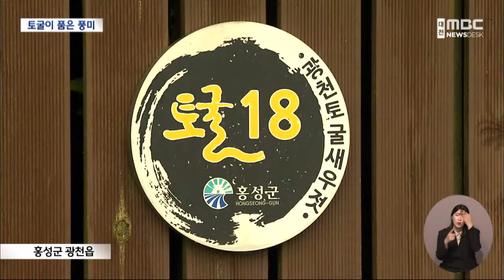'토굴이 품은 풍미' 광천토굴새우젓/대전MBC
토굴에서 숙성시켜 풍미를 낸 광천토굴 새우젓이 김장철을 앞두고 소비자의 입맛을 공략하고 있습니다.